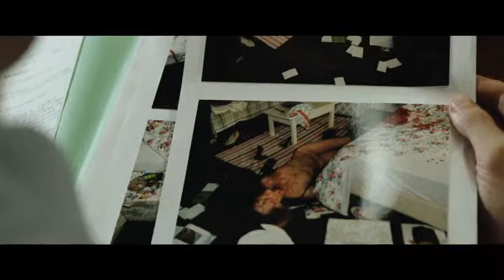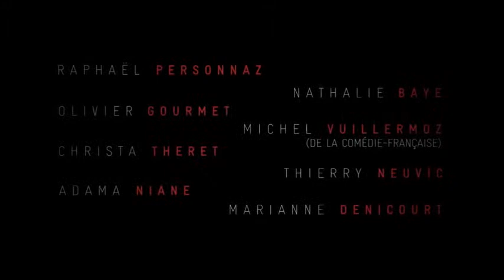Bande annonce L’ Affaire SK1 - L’ Affaire SK1 Bande annonce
Watch HD embeddable movie trailers